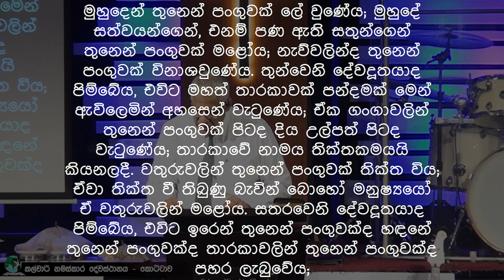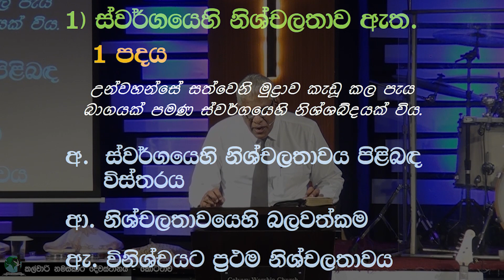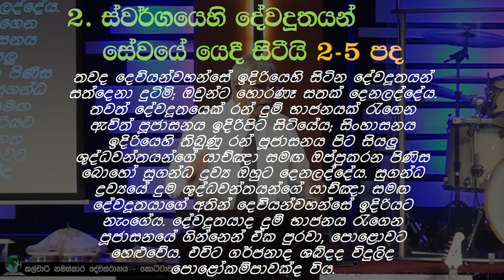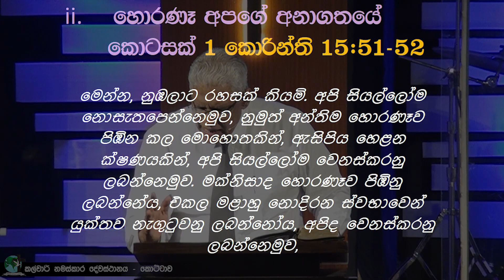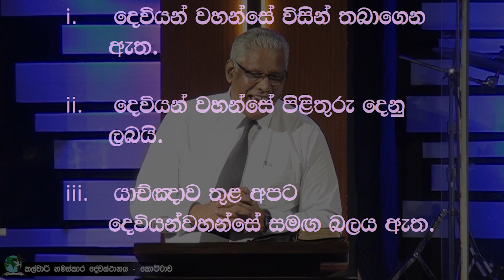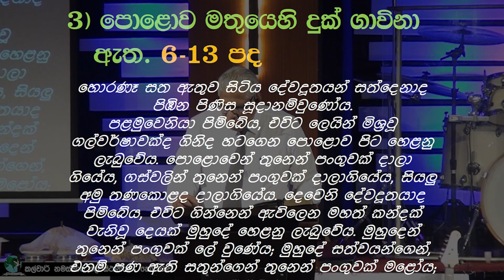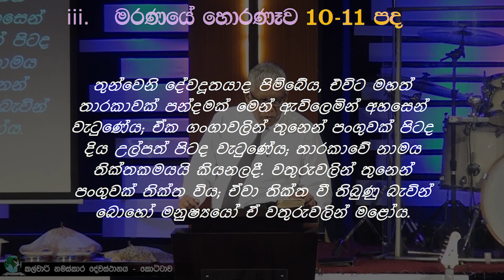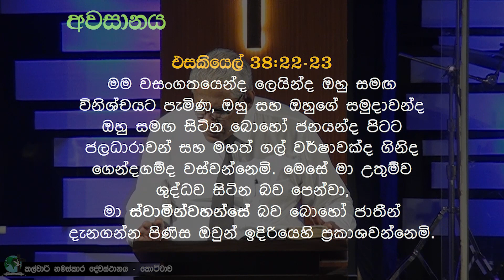සත්වන මුද්‍රාව | එලිදරව් 8:1-13 | ලකී සෙනෙවිරත්න දේවගැතිතුමා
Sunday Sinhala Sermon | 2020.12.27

Calvary Worship Church_Kottawa
කල්වාරි නමස්කාර දේවස්ථානය_කොට්ටාව